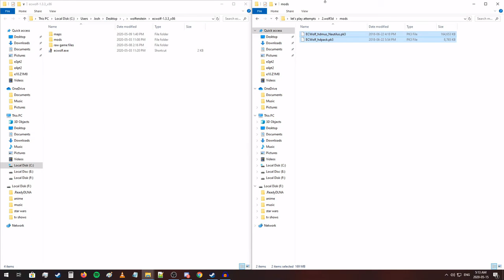Wolfenstein 3D Let's Play | Part 11 | E6M1 - E6M4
levels played: E6M1, E6M2, E6M3, E6M10, E6M4